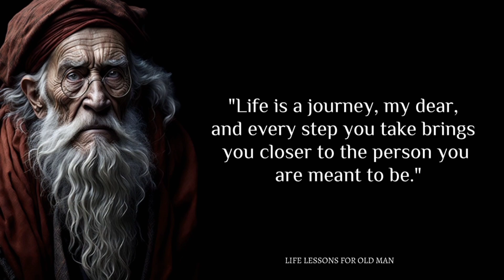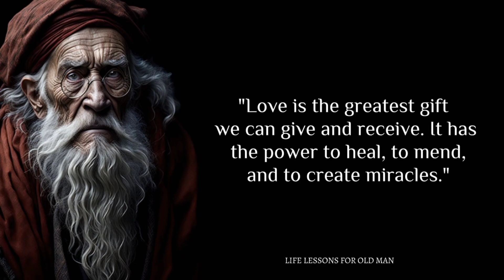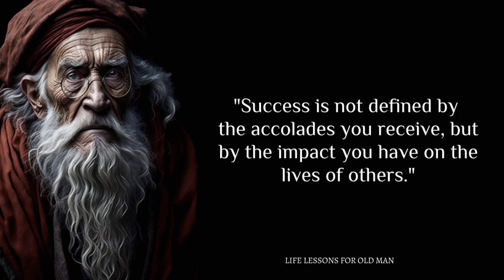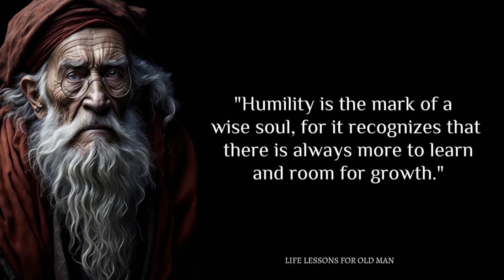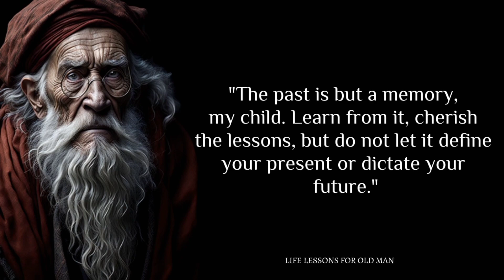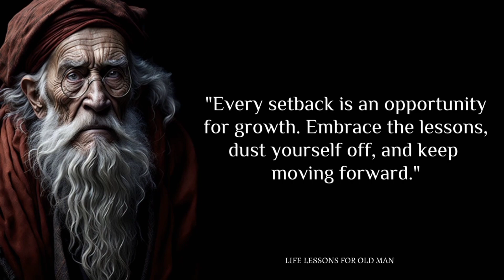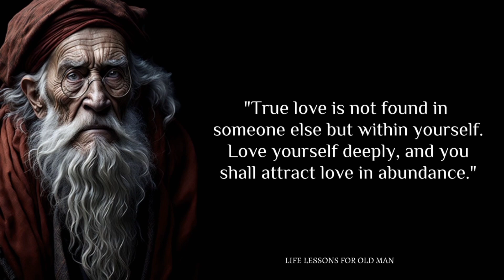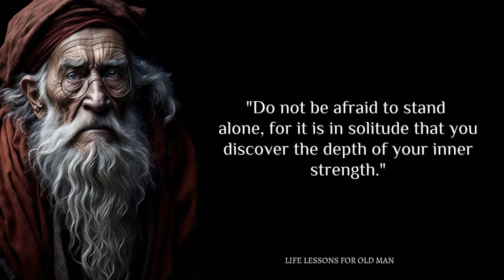LIFE LESSONS for Old Wise Man (90 Years) That Still Resonate Today !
In this inspiring video, we bring you the timeless wisdom of an old wise man, who at 90 years of age, has gathered a wealth of life experience and profound insights. Join us as we delve into the life lessons he has learned throughout the years, lessons that still hold immense value and relevance in today's fast-paced world.

From the importance of cherishing relationships and finding joy in simple moments, to embracing resilience in the face of adversity, this remarkable individual shares his wisdom on how to navigate life's challenges with grace and cultivate a sense of inner peace.

Prepare to be inspired and moved by the profound depth of this elderly sage's wisdom. Through his stories and reflections, you will gain valuable insights that can transform your perspective on life, relationships, and personal growth.

► About